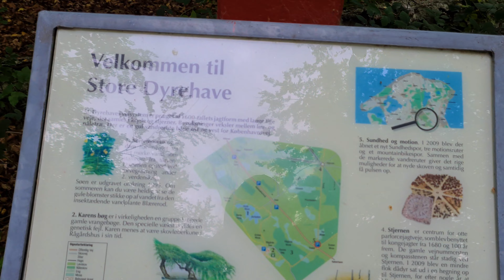Autumn has begun and there is a lot of mushrooms・4K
🌥15℃ 🕑1pm  09/25 🚶‍6,4km

A nice little walk through the forest In the first month of Autumn. there were a lot of mushrooms 🍄🍂

Camera: Samsung Galaxy s20 5G
Mic: Røde videomicro
Mic 2: Zoom H1n
Gimbal: Zhiyun Smooth Q3